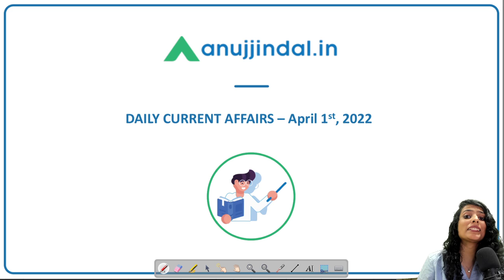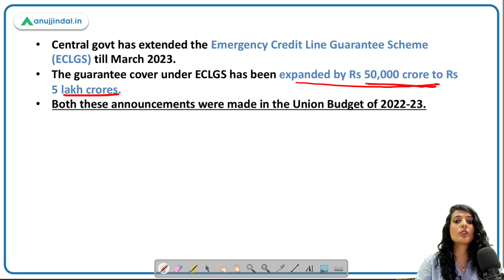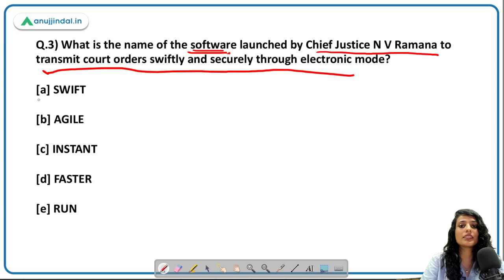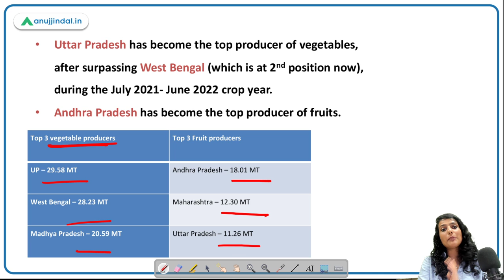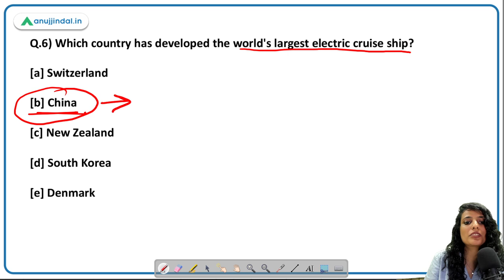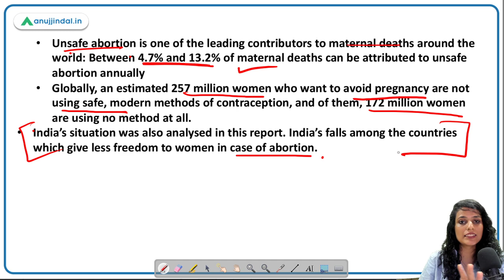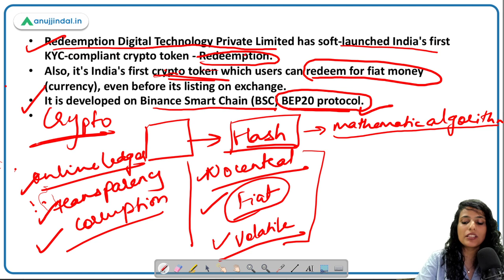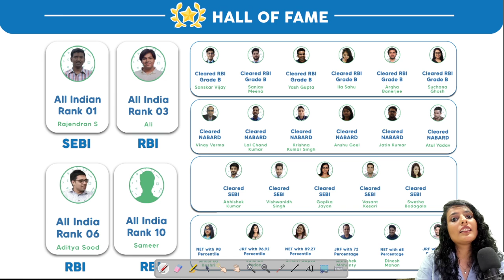RBI, SEBI & NABARD | Daily Current Affairs |1st April - Arushi Mishra